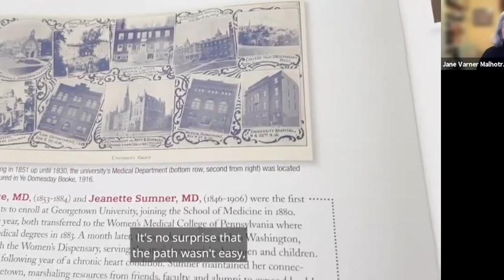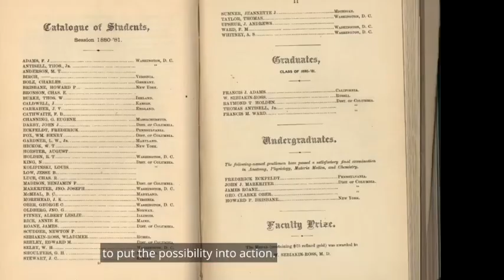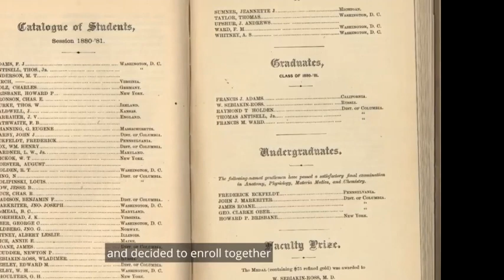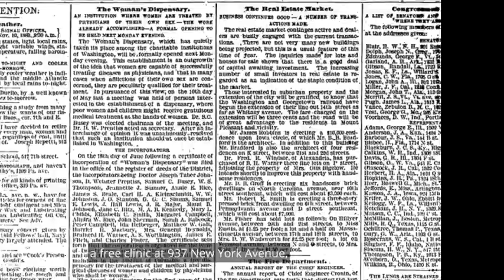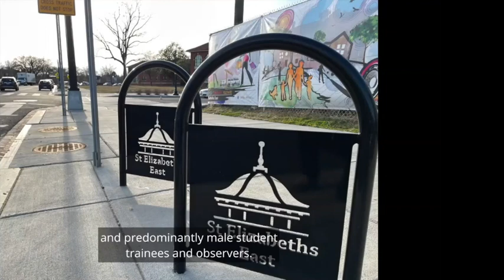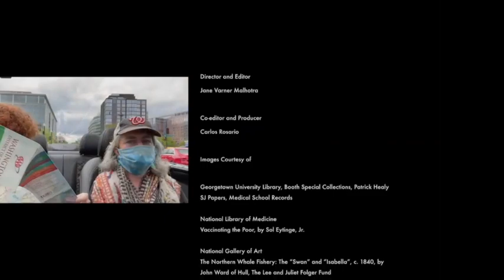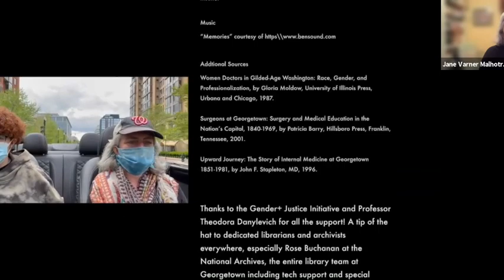More to the Story - Screening and Discussion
Video recorded on November 9, 2021.
10min screening and Q/A to learn about the first two women students enrolled at Georgetown.

Featuring:
Jane Malhotra

Gender+ Justice Fellow and Georgetown’s Director of Medical Advancement Communications Jane Varner Malhotra (G’21) introduces these trailblazers in her short documentary More to the Story: Documenting the Lives of the First Known Women Students at Georgetown, Dr. Annie E. Rice and Dr. Jeannette J. Sumner.

Many people are surprised to learn that the first two women to enroll at Georgetown did so in 1880 in the medical school–twenty years before the School of Nursing opened. The groundbreaking students were Annie E. Rice and Jeannette J. Sumner, who spent one year at Georgetown’s school of medicine before transferring to the Women’s Medical College of Pennsylvania, where they completed their medical degrees. The friends returned to Washington, DC, and opened a free clinic for women of color staffed exclusively by women physicians, the first of its kind in the nation’s capital.

This event was presented by the Gender+ Justice Initiative, Georgetown Women in Medicine and Georgetown WISE.